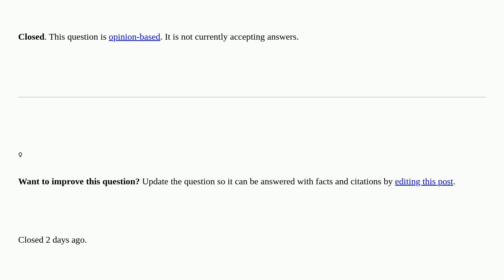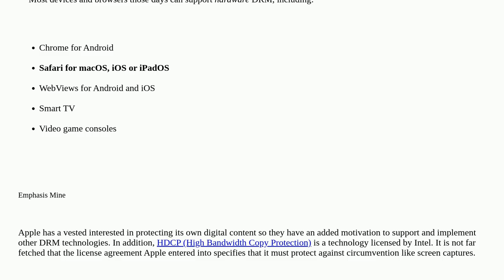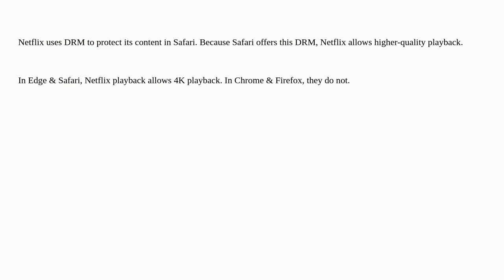Why does Safari make netflix screenshots black? [closed]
A special thanks goes out to the community

  safari macos